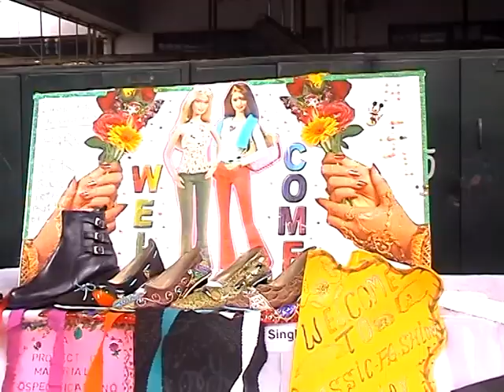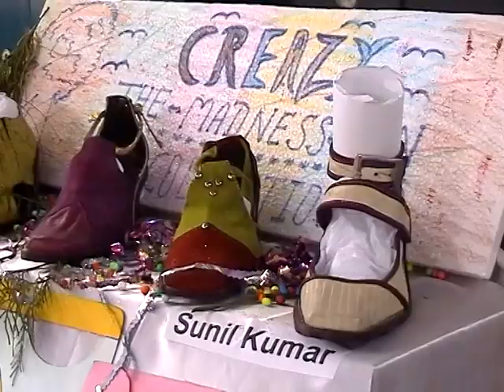International Diploma Course Moderation by Leicester College UK London Part 8